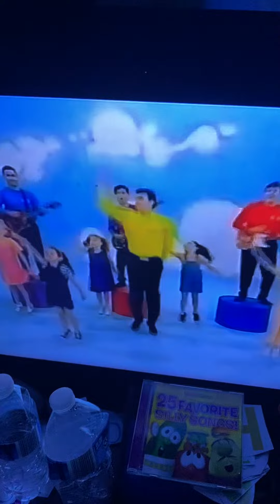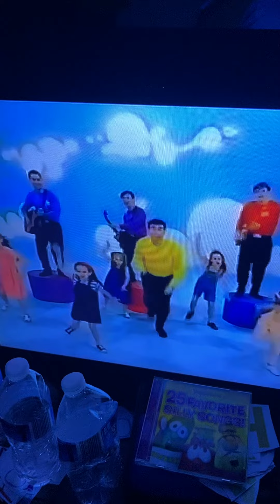The Wiggles The Monkey Dance (1999)